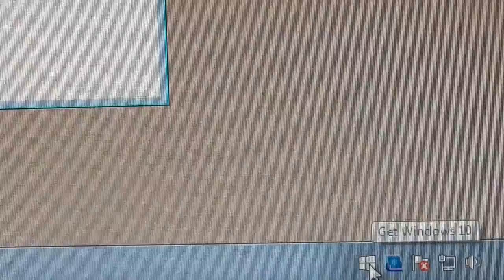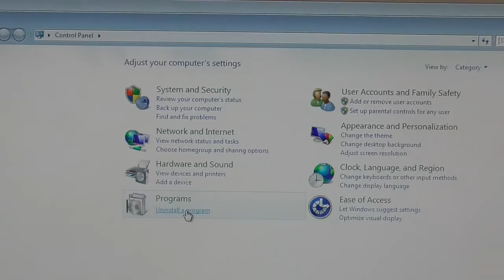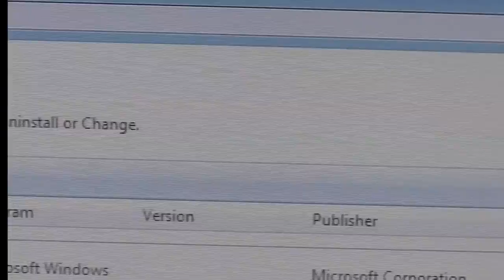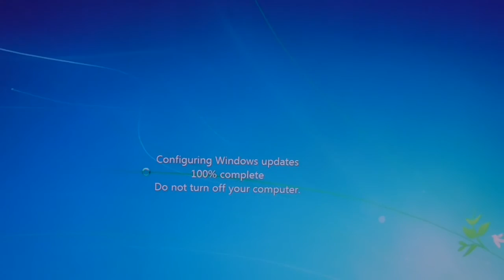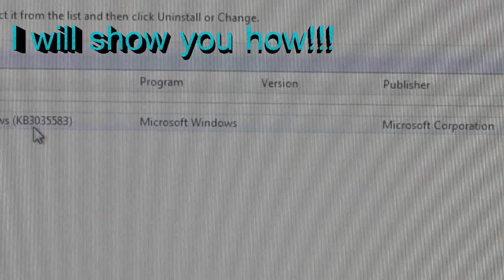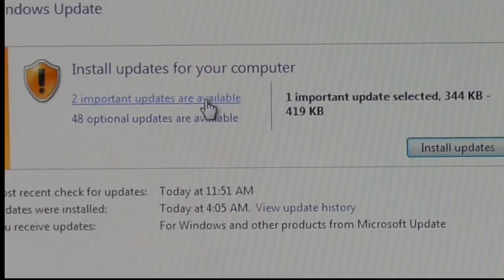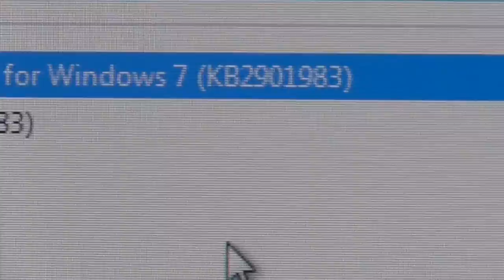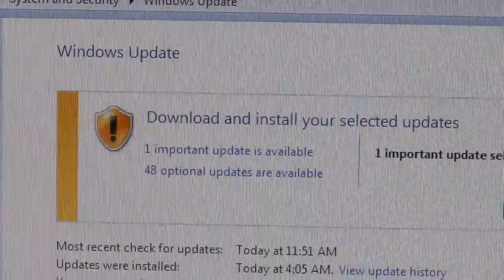windows 10 DELETE annoying Windows 10 is coming Reserve Notification pop-up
DELETE annoying Windows 10 is coming soon reserve your free upgrade of windows 10 today